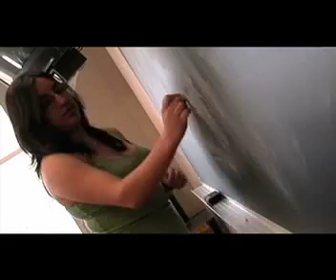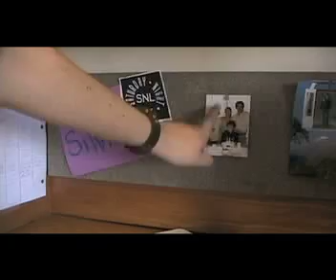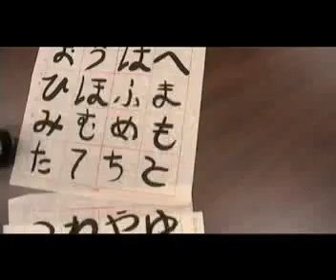Pauli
A short documentary profile of Ecuadorian student Pauli Mino Mora Bowen who currently attends Kalamazoo College.  Film was shot and edited by Sarah Small and Karah Boodt for their Intro Documentary class at Kalamazoo College.